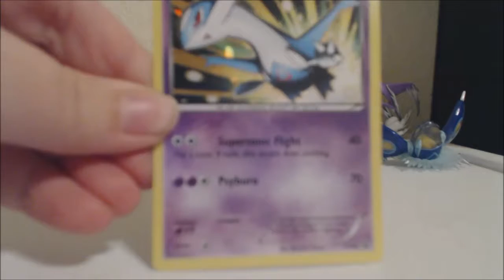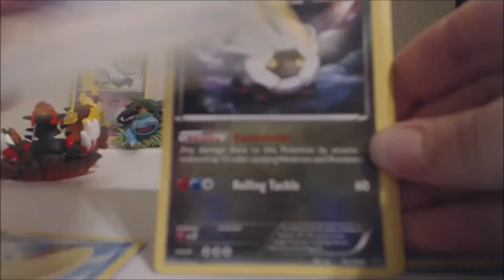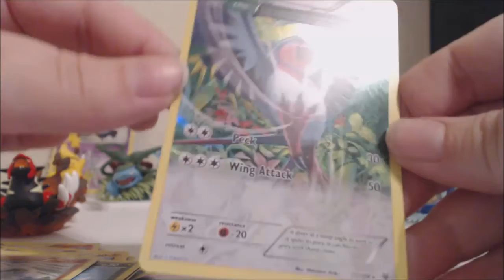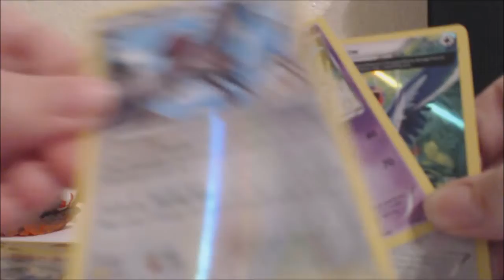Mega Latios Colection Box Opening/ Good Holo Pulls!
Got some good holo pulls and I apologize for the loss of audio towards the end.